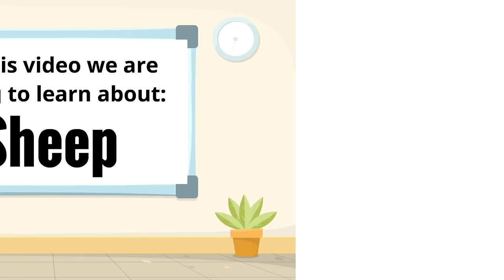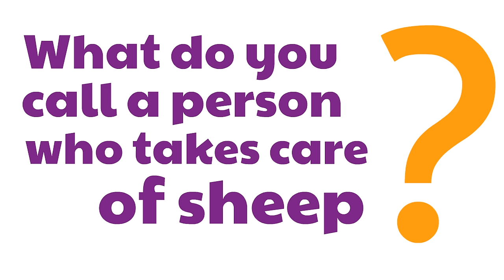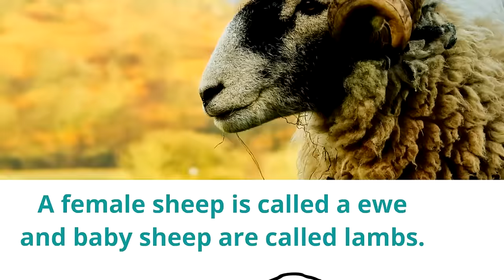Sheep Facts for Kids | Classroom Learning Video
Sheep facts! Learn all about sheep with these sheep facts for kids!
This was originally uploaded as a shortened version of my "Sheep for Kids" video back when YouTube allowed comments on videos made for children.

❤️ the videos?

Thanks for learning with me! I think you are super awesome and I hope to see you again soon!

Daniel
"Homeschool Pop"